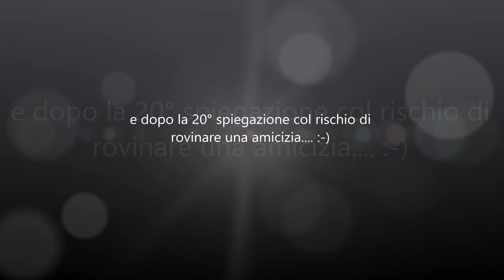leggende radioamatoriali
ziomucca ancora con la lunghezza del cavo e se necessita di taratura... faccio il video con una prova veloce e tre spezzoni di cavo sulla frequenza da 1 MHz a 30 MHz